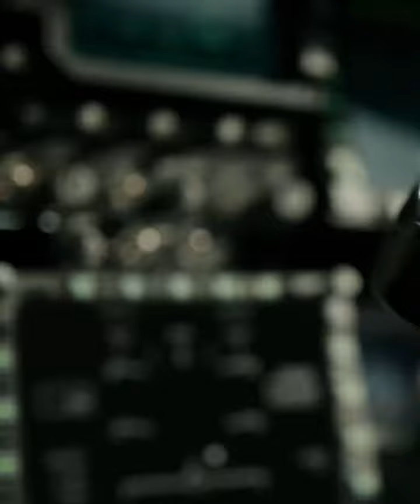Top Gun: Maverick (2020)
Director: Joseph Kosinski
Writers: Jim Cash (characters), Peter Craig
Stars: Jennifer Connelly, Tom Cruise, Monica Barbaro